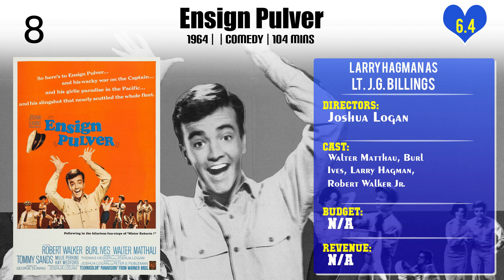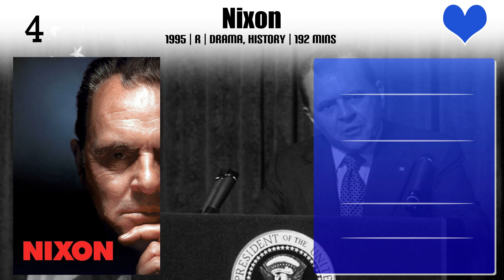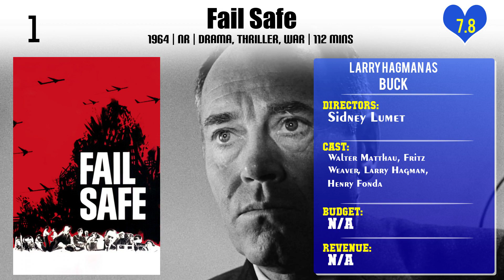Larry Hagman Top 10 Movies of Larry Hagman| Best 10 Movies of Larry Hagman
Top 10 Movies of Larry Hagman

Find the list of movies by Larry Hagman you can find more information, movie trailers, posters, reviews, youtube links in below link.

Please Comment down your favorite movie of Larry Hagman